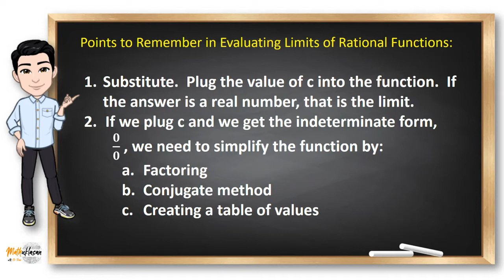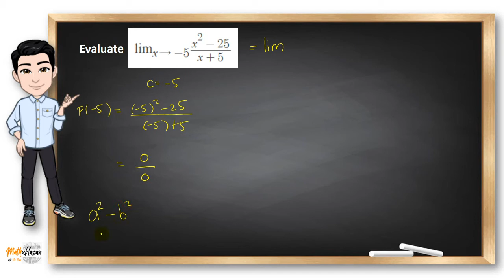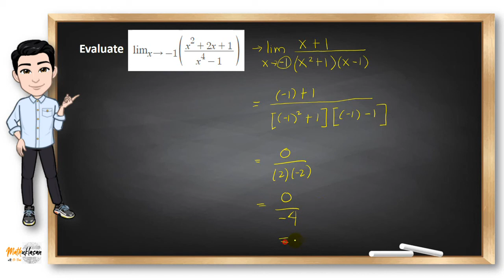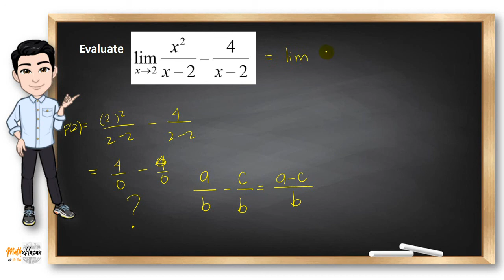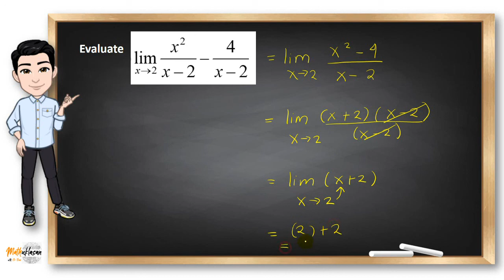Evaluating Limits by Factoring || Differential Calculus in Filipino